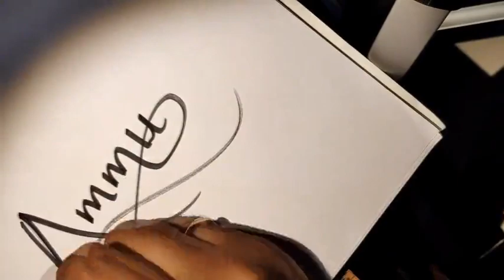Best WhatsApp status forever